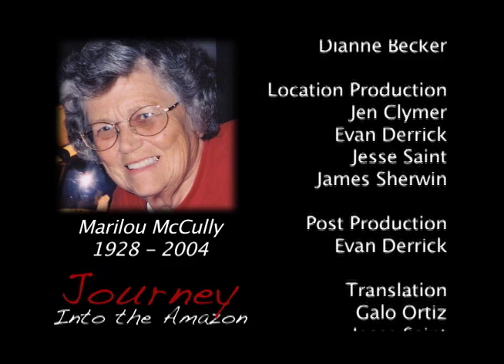Ep. 3 Journey Into The Amazon - "A Look Back"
It happened 50 years ago, but everyone involved remembers the details. The Waodani recall the excitement of receiving gifts from the yellow woodbee (airplane). The widows describe the anticipation and fear of reaching out to a tribe who had never had friendly contact.
"For two moons and more, the woodbee was coming." -Dawa